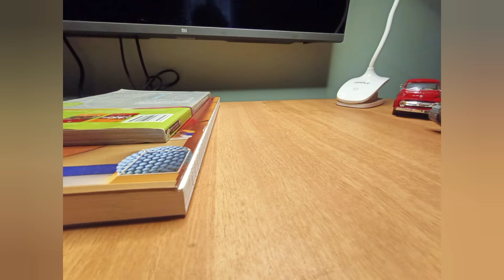M3 LEE Light tank goes for a stroll on study table.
M3 LEE light battle tank hobby collection model from new ray toys. This tank model is an assembly model. This stop motion video was made purely to test stop motion making and to see if the sound tracks suit the model and its movement.

The tanks is a 1:32 replica assembly model of M3 LEE light battle tank, from New Ray.

Die-cast collection
Model cars
WW2 Tanks
World of tanks
Hobby